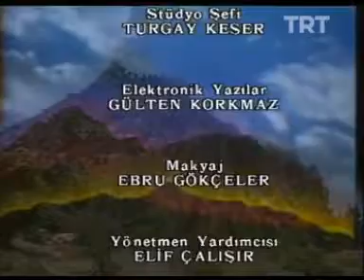Meltem Doğanay - Zirveye Ulaşanlar 91.Bölüm (1995)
Ümit Utku'nun sunuculuğunu yaptığı programın 91. bölümünde; Seval Uğur, Ümit İris, Meltem Doğanay ve Özer Altın konuk olarak yer almaktadır.